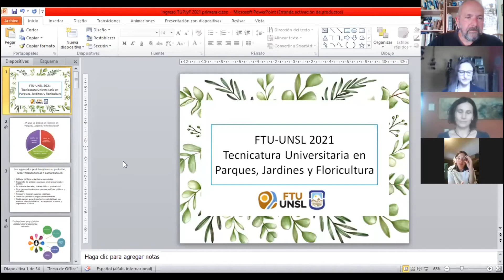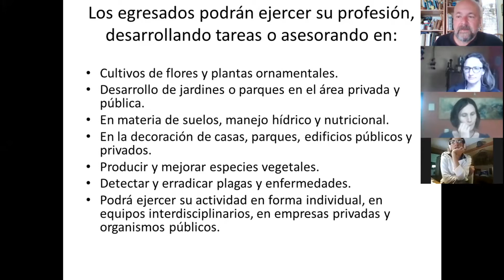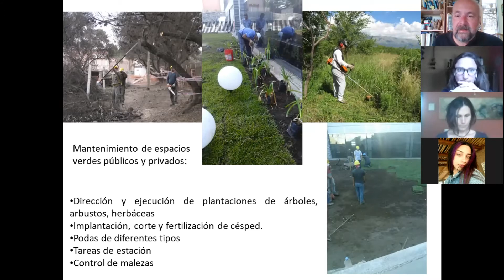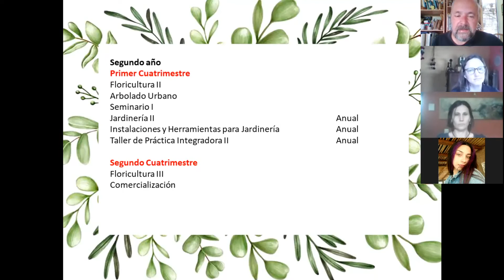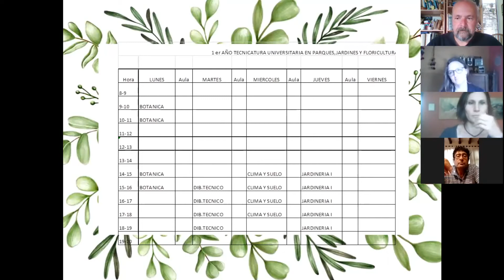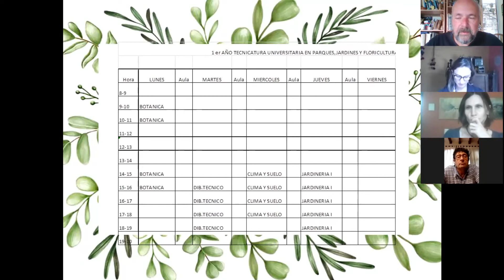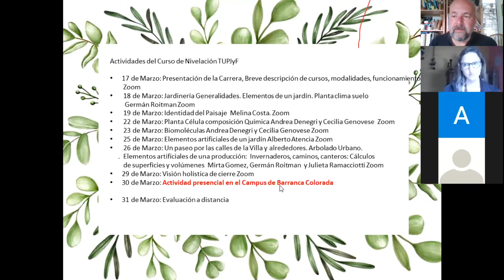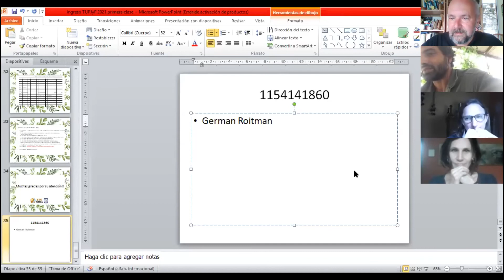Charla introductoria ingreso TUPJyF 2021